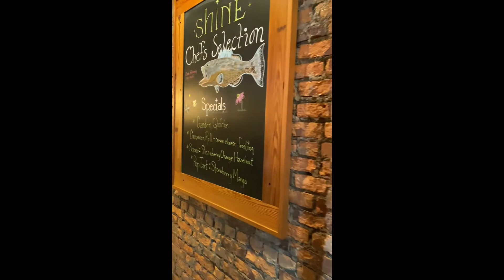Jones Gap State Park, Feb 2022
Spent a weekend out at Jones Gap State Park with some friends and family!